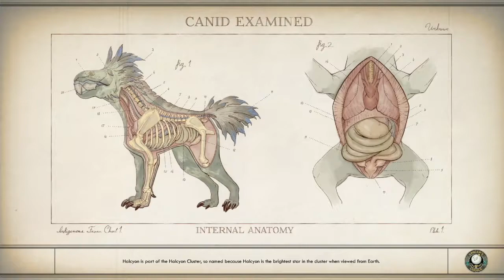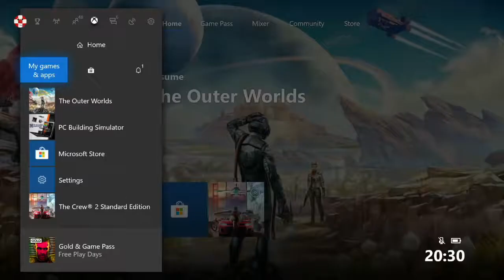The Outer Worlds Walkthrough - Episode 11